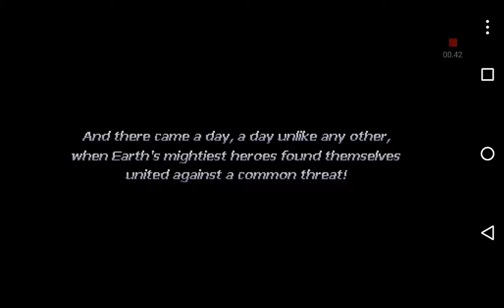AVENGER UNITED BATTLE FORCE - EP01 "stage 1" OPENBOR ON ANDROID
This is emu game which is allow u to play on pc, android, wii (maybe) if only u had the emu apps on your device surely.
play this game on mobile its perfect, the small screen android make 8 bit style feel much better i think.
dont mind me.

this game remind me when i play mugen game on pc earlier, play versus with my friend in 1 keybord which is so fun, try diferrend chars and jutsu like naruto, one piece, bleach, dragon ball, and many2 more chars in one mugen game. MUGEN is endless game.

AVENGER UNITED BATTLE FORCE is stage style game, basicly all open bor game had stage/level to complete and then  allow u facing the boss on the boss battle.

this game had a lot of combo atack,special attack, like jutsu/ultimate attack or something hat will amaze u.
of course u can check how to do that on their website down below.

THIS IS A FANTASTIC GAME.